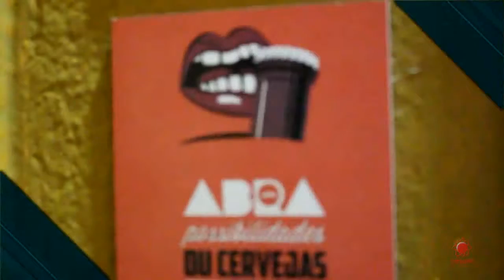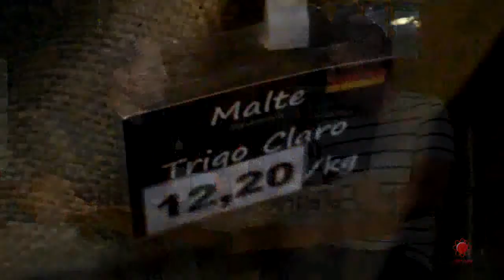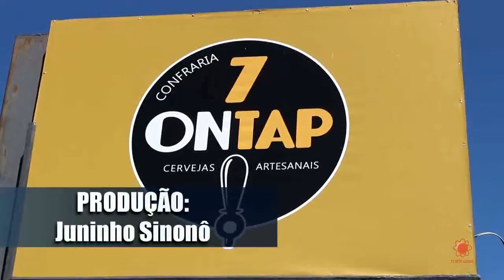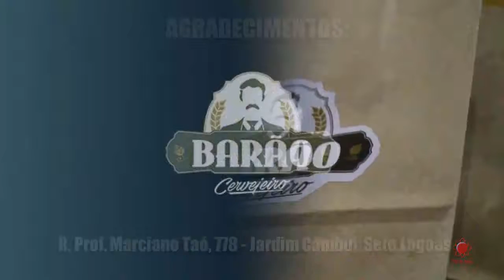TVSL - PROGRAMA ENTRELINHAS - ESPECIAL CERVEJAS ARTESANAIS